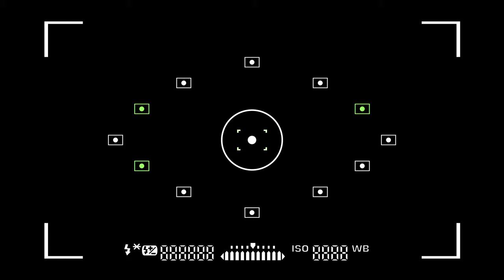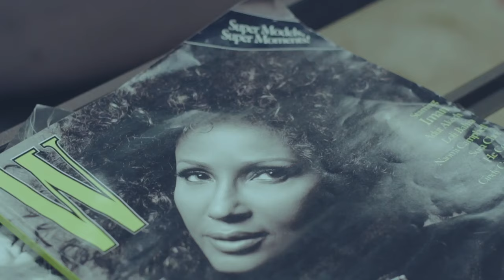Derrick L. Davis - Photographer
A  brief look into the journey of professional photographer Derrick L. Davis.